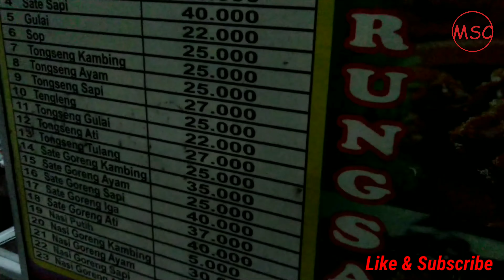Warung Sate Solo - Matraman | Indonesian Street Food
Warung sate solo yang berada di Jl. Matraman No. 35A Jakarta Timur.
Menu:
Sate ayam
Sate kambing
Nasi goreng kambing
Gulai
Tongseng
Dll